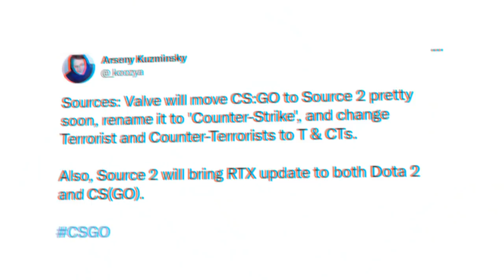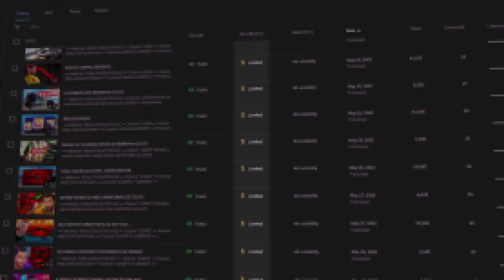O CS:GO VAI MUDAR DE NOME?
Boatos relatam que a valve escolheu mudar o nome do CSGO no futuro para apenas Counter-Strike